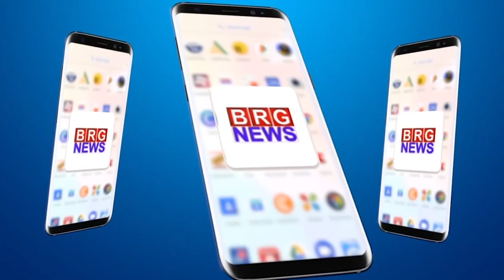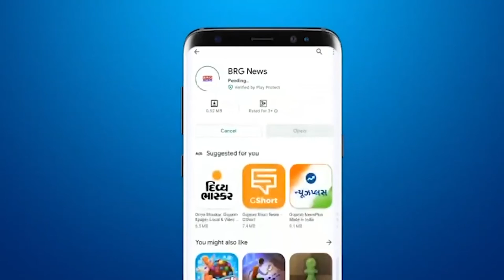3 बजे का बुलेटिन | दोपहर की खबरें | Top Afternoon Headline | VMC news today